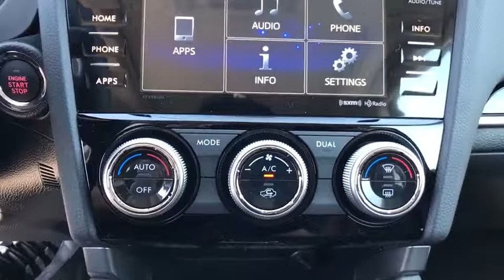2017 Subaru Forester Tulsa, Broken Arrow, Owasso, Bixby, Green Country, OK S71043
2017 Subaru Forester

Ferguson Superstore
1601 N Elm Place

$2,665 off MSRP! 2017 Subaru Forester 2.0XT TouringPriced below KBB Fair Purchase Price! 27/23 Highway/City MPGAwards:* 2017 IIHS Top Safety Pick+